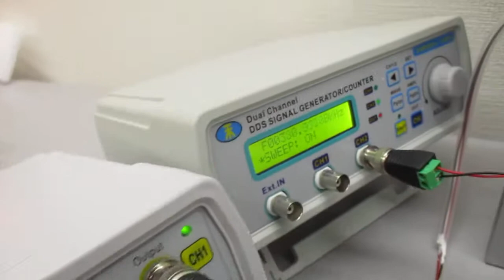流水式超音波（音響流制御）実験 ultrasonic-labo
１）複数の異なる超音波を利用
２）流水の変化を利用した超音波伝搬減少の利用（超音波シャワー）
３）弾性体の表面を伝搬する高調波（１ＭＨz以上）の利用
４）ガラス・樹脂・ステンレス・・各種容器の音響特性を利用
５）キャビテーションと音響流の最適化（音圧測定解析）技術を利用
６）その他（非線形現象、相互作用・・）